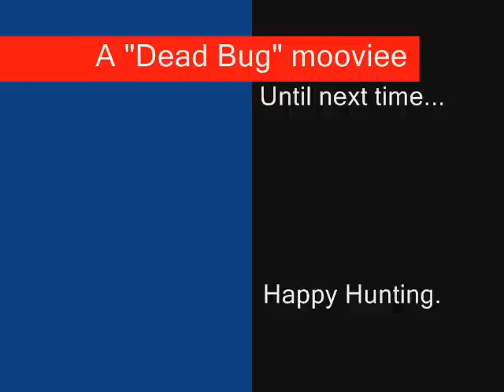Meteorite Hunting in NV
A day out in Nevada, looking for meteorites, but didn't find any.